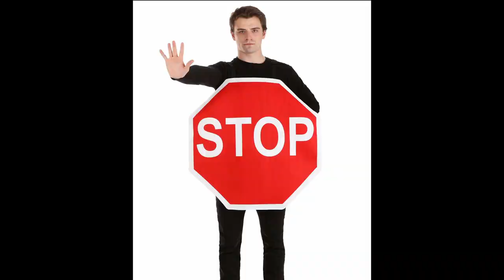Quitting Hardcore Stimulants / Channel Update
Thank You For Stopping By! Today I wanted to share why I took a break from supplements and stimulants for a few weeks. I also let you behind the curtain into where I'm in life.

*Time Stamps*
00:00 Introduction
00:32 Josh Got "Supplement Sick"
01:10 Changes Where Josh Works
01:23 Josh's Car Doesn't Work
01:47 Becoming A Better Youtuber
02:21 New Spot To Film Videos
03:00 Josh's Eyes Are Open
03:23 Josh Quit Vaping. Again
03:50 Nicotine Side Effects
04:37 Josh Quit Using Adderall
05:33 "Bromazolam" RC Info
05:52 Where Josh Is Now w/ Stimulants?
06:38 Positive Outlook On The Situation
06:57 Closing Thoughts
07:27 Outro

Josh Bullock
United States